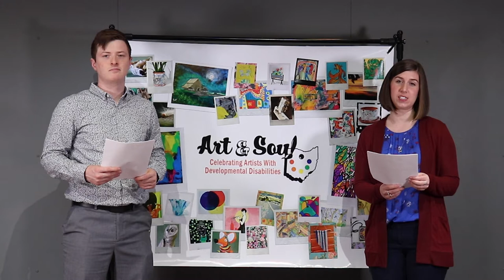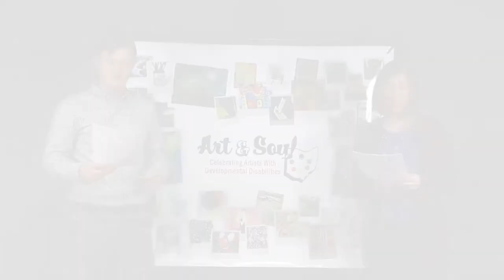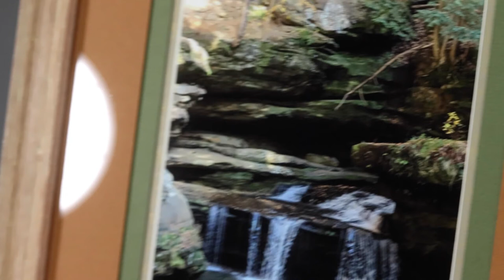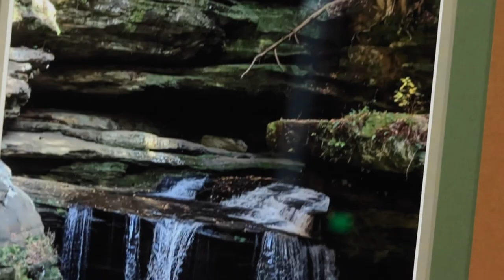Art & Soul Ohio 2021 | Gallery Showcase 3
Art & Soul is back! We’re celebrating artists with disabilities with our socially distanced gallery and award ceremony! One of Ohio’s most inspirational fine art exhibits, Art & Soul is a juried art exhibit celebrating the creativity and talent of Ohio artists with developmental disabilities, one of the few exhibits of its kind in Ohio.

The gallery is open from April 1, 2021 to April 30, 2021. The show is will be on display on the second floor of the library, which is accessible by the main staircase or by the elevator on the left side of the lobby.

Dayton Metro Library

215 E. 3rd St, Dayton, Ohio 45402

Monday – Saturday: 10 AM to 6 PM

Sunday: Closed